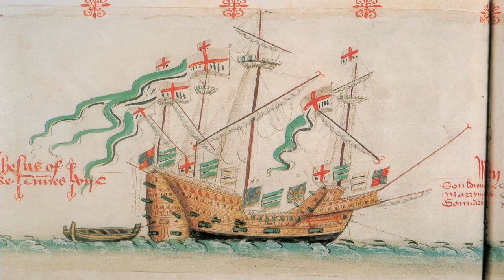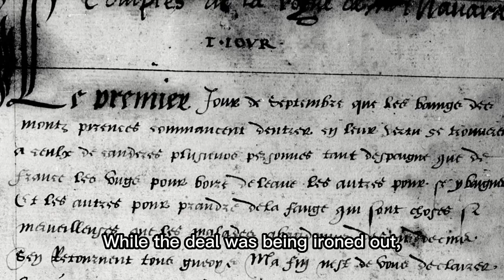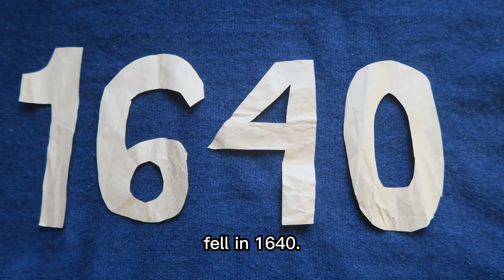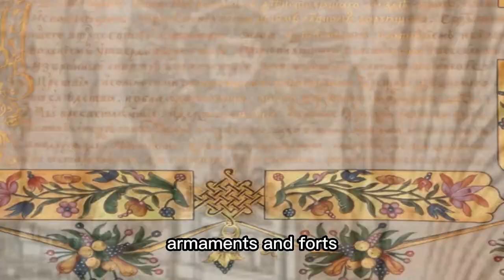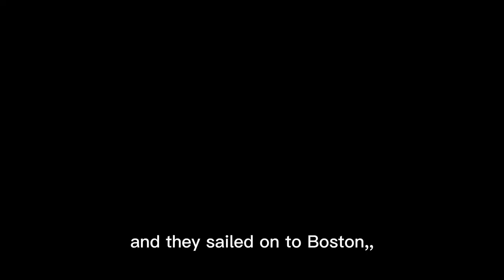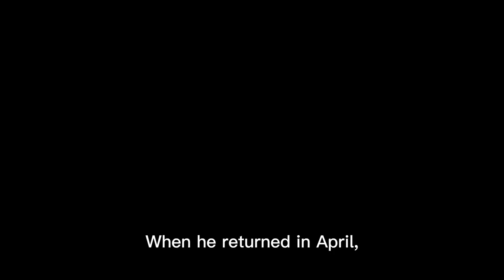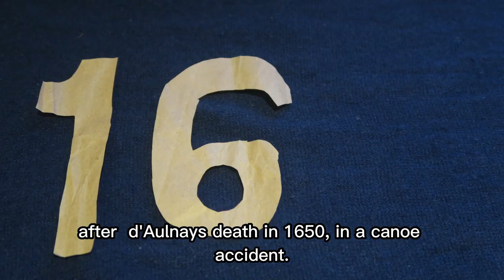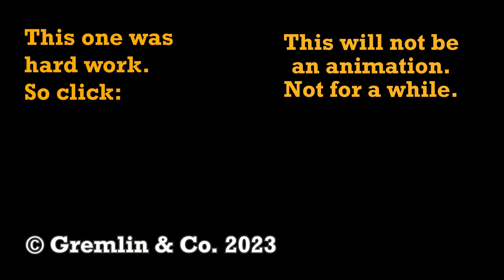Envy, nepotism and fighting dirty: Fort la Tour, Saint John, New Brunswick, the story of.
00:00-00:50 A clean story of 2 egos
00:50-05:58 Charles La Tour
05:58-07:10 Enter d’Aulnay
07:10-08:36 Like kindergarteners
08:36-11:48 The wife
11:48-13:16 The climax
13:16-14:15 What became of them?
14:15-14:43 What of Acadia?
14:43-15:05 The actual Fort La Tour
15:05-15:58 The hard work of animation

Image C.C. attributions:
Port Royal by Bardencj (talk) - I (Bardencj (talk)) created this work entirely by myself., Public Domain,